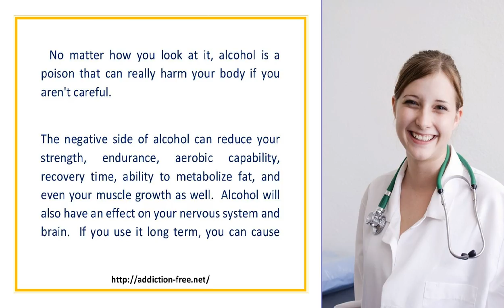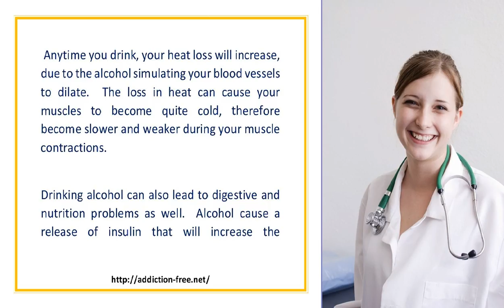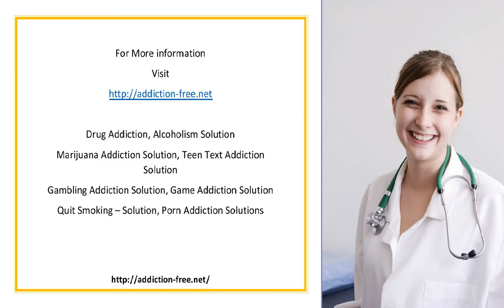Alcohol And Exercise